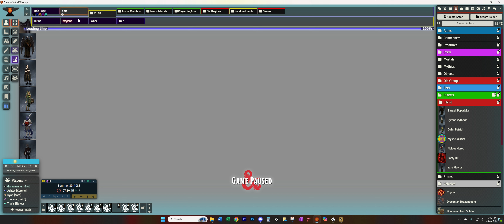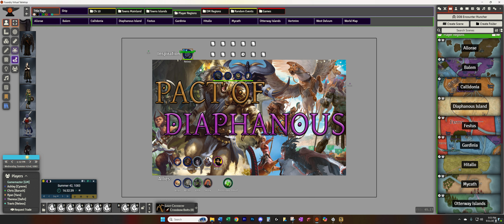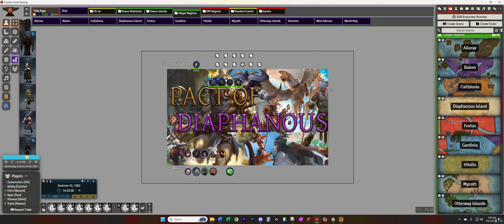Diaphanous 10-6 (9-11-2024) Plessy Culling